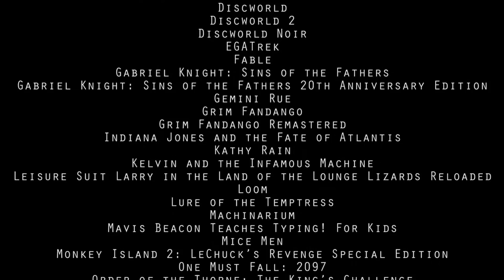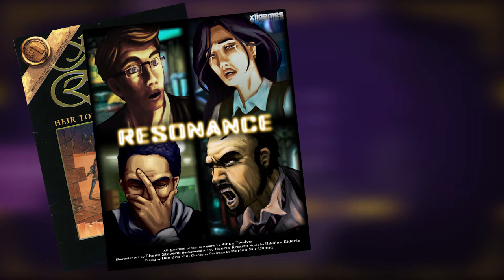Midnight at the Celestial Palace: Chapter 1 - A Point 'n' Quickie Review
Should you even attempt to make a musical point 'n' click adventure? Yes, if the rest of the game is good.

Midnight at the Celestial Palace: Chapter 1 was released by Orrery Games in 2017
It is available to buy on Steam.

A free copy was provided to me by the developers.